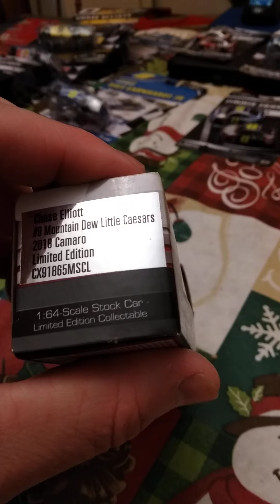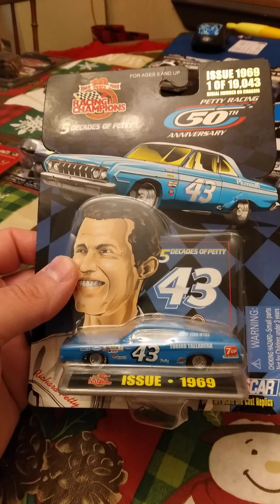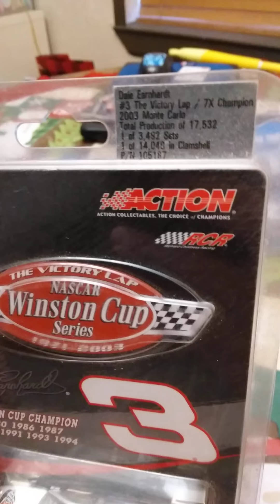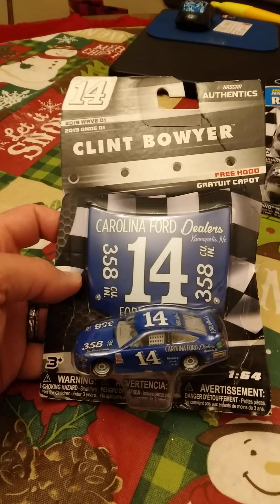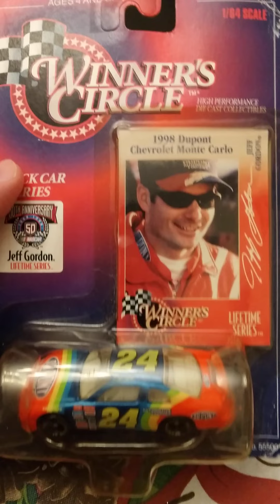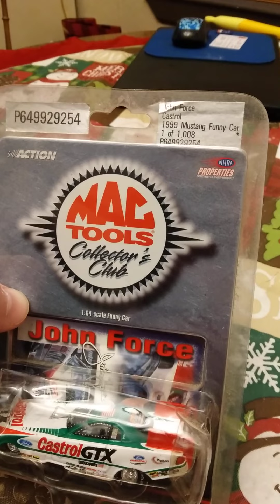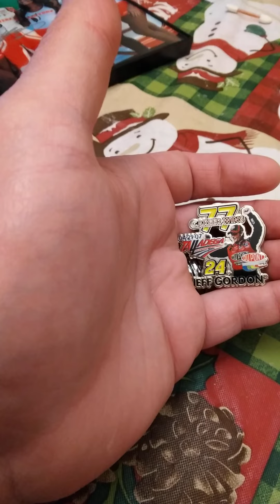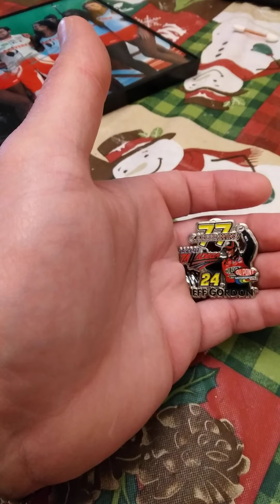Nascar Cup Series pick 5 contest. Diecasts & prizes available heading into the 22 season.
diecasts available to win in my Nascar pick 5 contest going into the 22 season. All items sent to you..free. Check out the video below for more info.

regular season champion earns a 75 dollar visa gift card.

overall champion, a 175 dollar visa gift card.